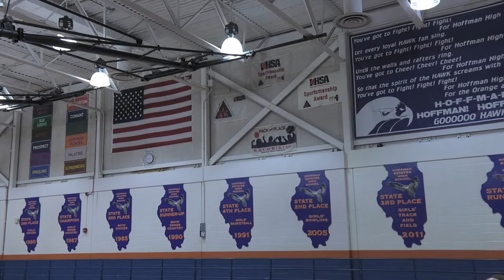HEHS Charity Concert 2019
Hoffman Estates High School recently held their first concert for charity, raising money for the National Multiple Sclerosis Society.